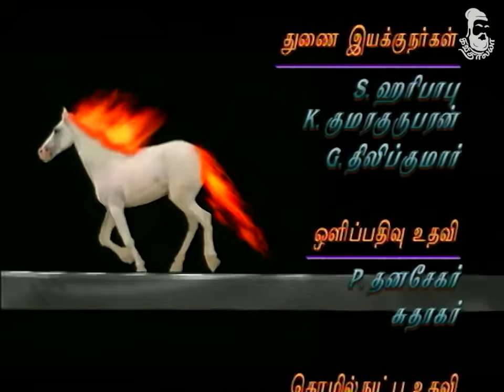Vidaathu Karuppu Episode 75 Marmadesam